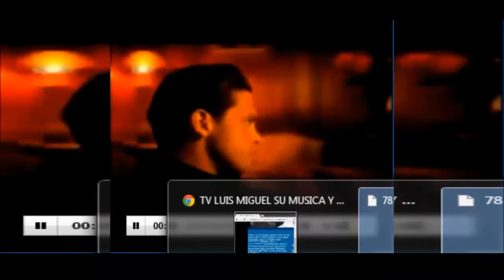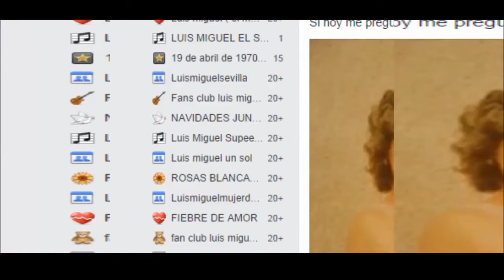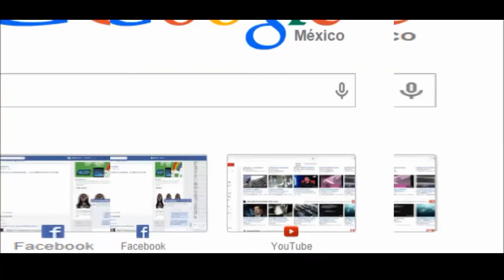Despues de Concierto LM Oct 2014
Despues de Concierto  LM Oct 2014escription